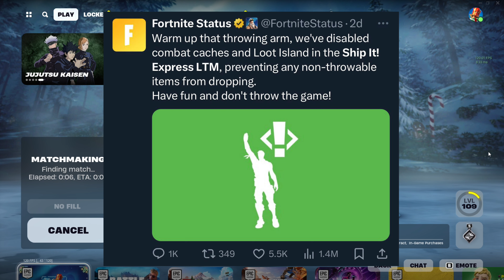THERE’S AN LTM?! | Winterfest Day 5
They put literally no effort into this event.